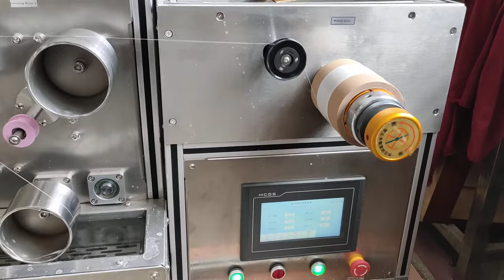How does Wet Spinning Machine from FYI TEAM make yarn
Wet Spinning Machine ,is suit for Fibers and polymers wet spinning. It use wet spinning style to prepare Spinning Process . various chemical fiber materials including long and short fibers .